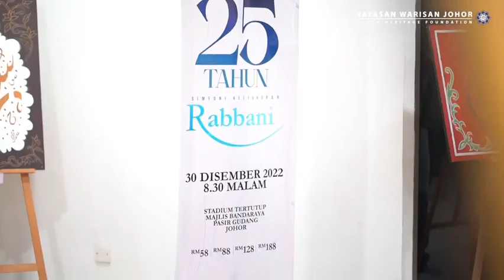KONSERT 25 TAHUN RABBANI